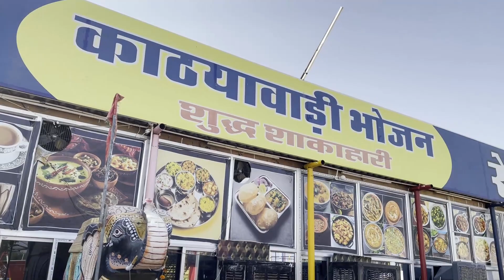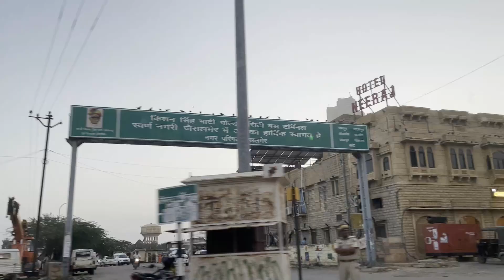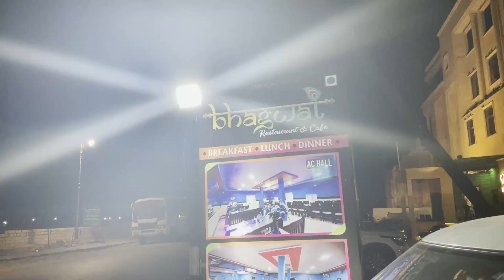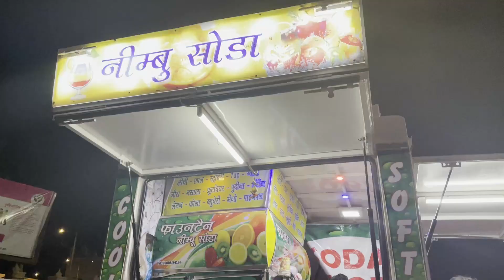Rajasthan vlog 12 | Pottery | Block Printing | Jodhpur | Way to Jaisalmer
Rajasthan tour Vlog 12